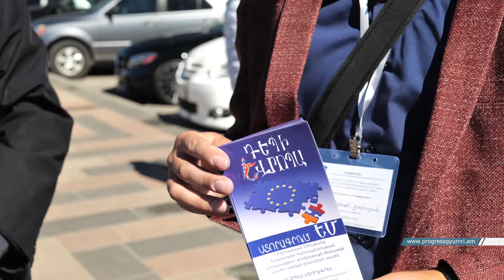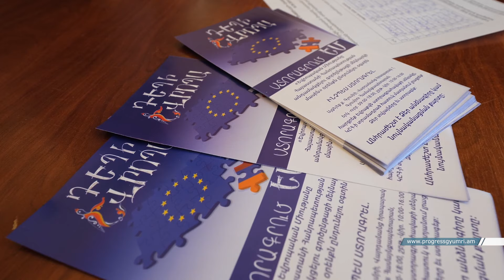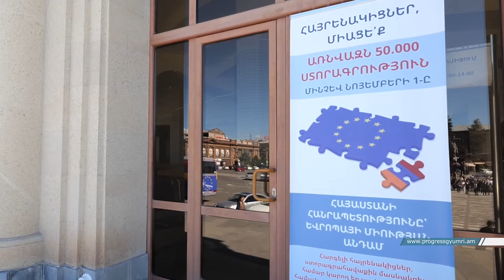«Հայաստանի ապագան Ռուսաստանի հետ չեմ տեսնում»․ ԵՄ-ին անդամակցելու ստրագրահավաքը Գյումրիում